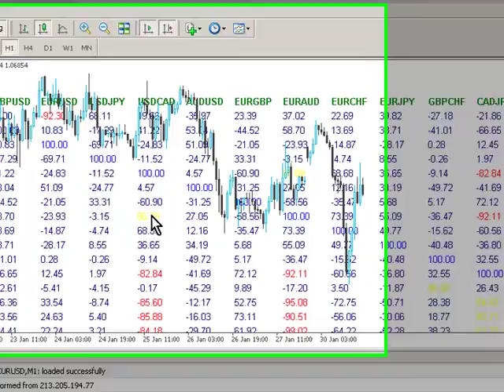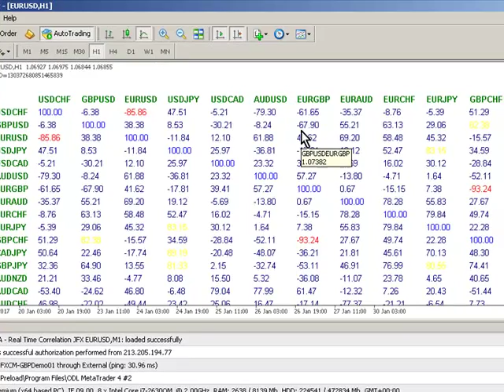How to remove price data on a MetaTrader MT4 chart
Video explaining how to remove price data from the main chart window in MetaTrader MT4.